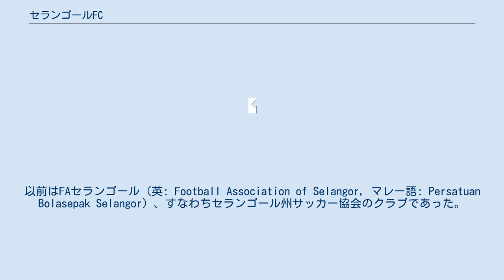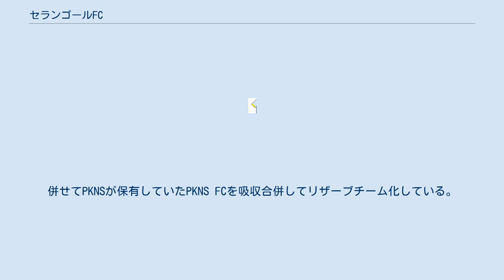セランゴールFC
シャー・アラムのスポーツ
セランゴールFC（英: Selangor Football Club、マレー語: Kelab Bolasepak Selangor、略称SFC）は、マレーシア・セランゴール州シャー・アラムを本拠とするサッカークラブである。
マレーシア・スーパーリーグに所属する。
以前はFAセランゴール (英: Football Association of Selangor, マレー語: Persatuan Bolasepak Selangor) 、すなわちセランゴール州サッカー協会のクラブであった。
 セランゴール州サッカー協会所属のクラブとしては以前より存在していたが、現在のクラブの形になったのは1936年。
 歴史あるマレーシアカップでは国内最多の32回の優勝や、AFCチャンピオンズリーグの前身である、アジアクラブ選手権では1967年の第1回大会で準優勝するなど国内外屈指の強豪クラブ。
 2009年にはスーパーリーグ、チャリティーシールド、FAカップの三冠を達成。
2010年にもスーパーリーグとチャリティーシールドの二冠を達成している。
 2020年10月2日、クラブがセランゴール州サッカー協会から切り離されて民営化されることが承認された。
セランゴールFC運営会社のRed Giants FC Sdn Bhdにはセランゴール州皇太子Tengku Amir Shah、セランゴール州開発公社 (PKNS)、セランゴール州政府の投資会社 (MBI)、セランゴール州サッカー協会がそれぞれ出資する形となる。
併せてPKNSが保有していたPKNS FCを吸収合併してリザーブチーム化している。
 Source: